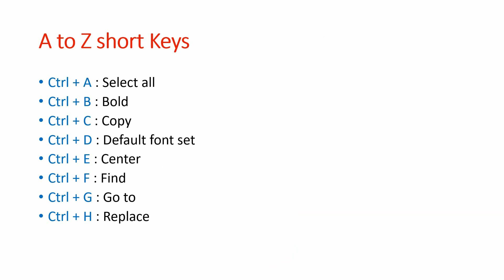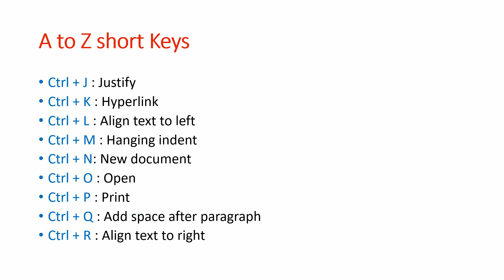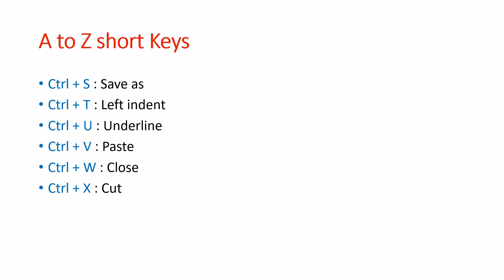CTRL A to Z Shortcut Keys | Amazing Shortcuts| Easy to Learn